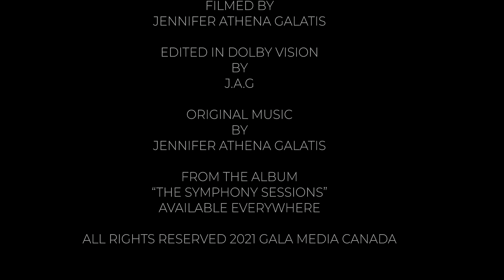DOLBY VISION (2021) "SUNSET TO DUSK" [4KHDR] BEST OLED DEMO 60FPS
This is a Free Copyright Stream Free video for Tech and TV Reviewers.

We record all our footage in 4K or 8K with Blackmagic Cinema Cameras. We use da Vinci Resolve for editing. All footage and music is original.

Filmed in Toronto Canada. Two aspect rations included.

Credits

Filmed - Editing - Music Jennifer Athena Galatis.